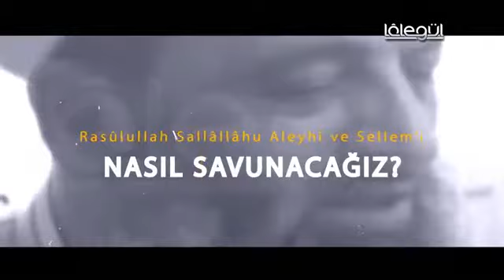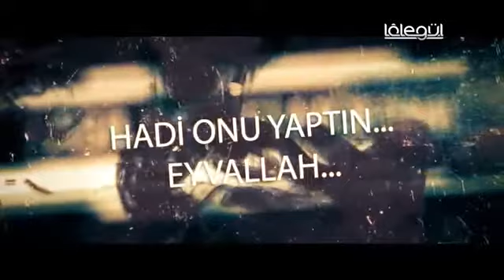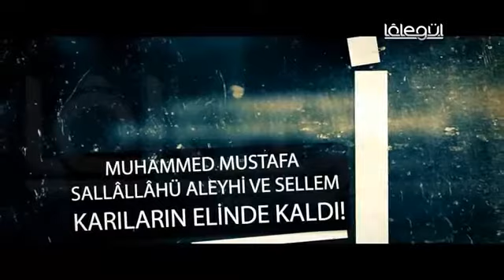Hızır Ali Muradoğlu Hocaefendi'yi şehadetinin 22. yılında rahmet ve minnetle yâd ediyoruz.